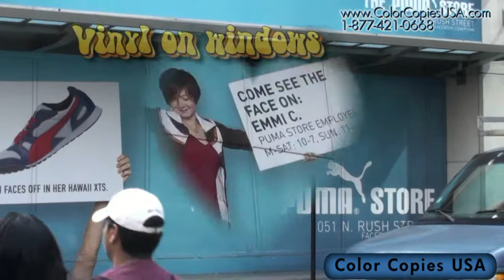Best Window Decoration Choice: Window Vinyl - Microperforated Film and Vinyl make a difference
window vinyl and microperforated film are the best choices to improve visibility of store and professional offices.

Having become much more affordable, the limiteless creativity of talented graphic artists can be used to produce real pieces of art that will help to capture the public's attention.

Window panes decorated with window vinyl can be as window panes are.  Wide format printing technology permits to reach perfect coverage even in large areas.

Professional installation is always recommended.

The life span of these vinyls is of up to 5 years or more, making the investment very easily amortized.

We have observed the following positive results after existing businesses covered widows with graphics:
1 - Immediate satisfaction by current customers who see a positive feedback from the store
2 - Increased traffic due to improved exposure.

For questions about how to make your windows attract more visitors, please contact Color Copies USA at 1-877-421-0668 or write us an email at

Snail mail can be sent to
Color Copies USA
140 NE 32nd Court